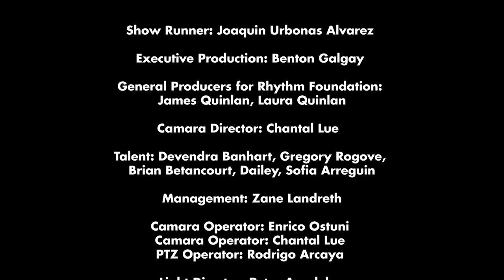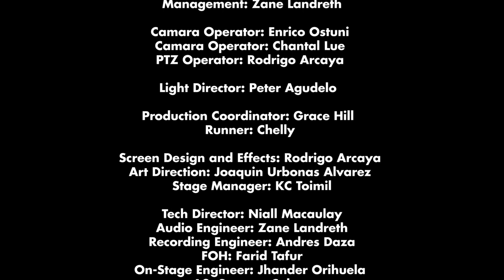Devendra Banhart Live at the Bandshell (Miami Beach, FL)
Devendra Banhart Live at the Miami Beach Bandshell
Miami Beach, FL
3/27/2023

Venezuelan-American singer-songwriter Devendra Banhart performs 4 full-length songs live at the Miami Beach Bandshell, interwoven with exclusive interview clips where Devendra opens up about his art.

When Devendra Banhart first emerged two decades ago, his eccentric persona, falsetto-heavy singing, and sprawling aesthetic made him the poster child of the then-burgeoning freak folk movement. He wasn’t merely prolific and extroverted in championing this style-colliding cultural moment, he also worked as an advocate for fellow travelers and overlooked heroes such as the great British folk singer Vashti Bunyan, whose career he helped resurrect. Over time, the tender beauty and airiness of of the Venezuelan-raised explorer’s music is less obscured. Still, the basic building blocks of his expansive sound endure, blending American folk with acoustic folk and breezy pop traditions of South America.

00:00:00 - "Mi Negrita"
00:04:55 - "Für Hildegard con Bingen"
00:08:44 - "Fig in leather"
00:13:42 - "Carmensita"

MUSICIANS:
Devendra Banhart
Gregory Rogove
Brian Betancourt
Dailey
Sofia Arreguin

General Producers: James Quinlan, Laura Quinlan
Show Runner: Joaquin Urbonas Alvarez
Executive Producer: Benton Galgay
Camara Director: Chantall Lue
Management: Zane Landreth
Camara operator: Enrico Ostuni
Camara Operator: Chantal Lue
PTZ Operator: Rodrigo Arcaya
Light director: Peter Agudelo
Production coordinator: Grace Hill
Runner: Chelly
Screen design and effects: Rodrigo Arcaya
Art direction: Joaquin Urbonas Alvarez
Stage Manager: KC Toimil
Tech director: Niall Macaulay
Audio engineer: Zane Landreth
Recording engineer: Andres Daza
FOH: Farid Tafur
On-stage Eng: Jhander Orihuela
A2: Spencer Colucy
Interviews: Joaquin Urbonas Alvarez
Marketing Director: Christina Collins
Editor, and post production: Chantal Lue
Visual designer: Sean Pereira
Audio mix and master: Andres Daza